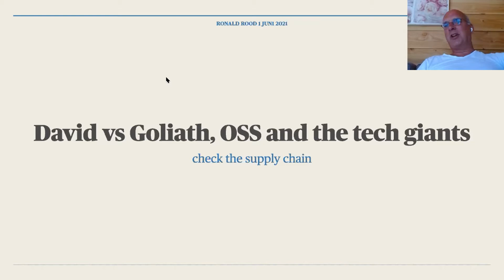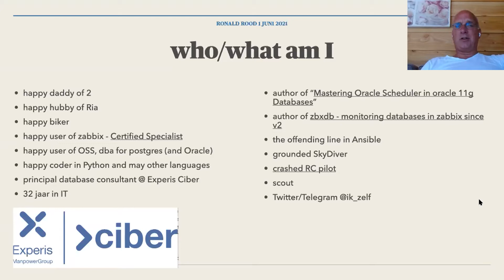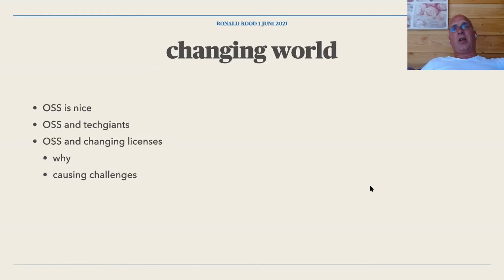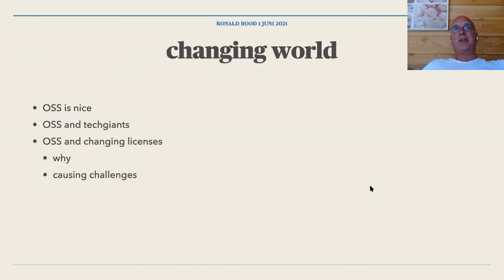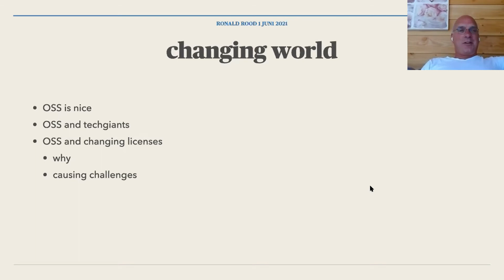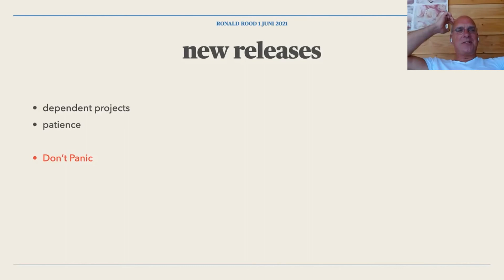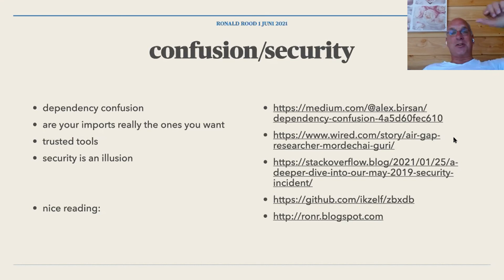David vs Goliath by the tech giant Ronald Rood, Experis Ciber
Ronald Rood, Principal Consultant at Experis Ciber talks about David vs Goliath. Watch the video to learn more.

You may watch other videos and get presentations from the Zabbix Meetup Online'21 in Dutch at Zabbix webpage